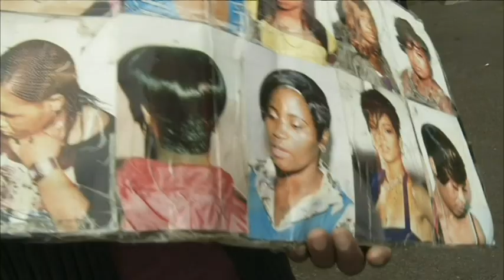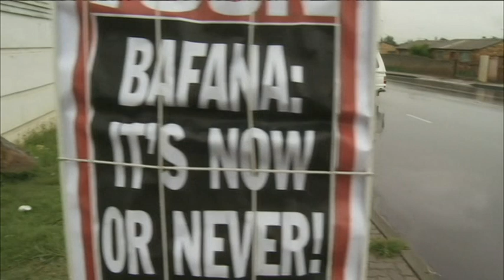Johannesburg tour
The Africa Cup of Nations opens this weekend in Johannesburg, South Africa, and many fans who will be travelling there will be wondering how they will move around and what to expect.

The BBC's Peter Okwoche is there for the first time and sent this report to our Focus on Africa TV programme.